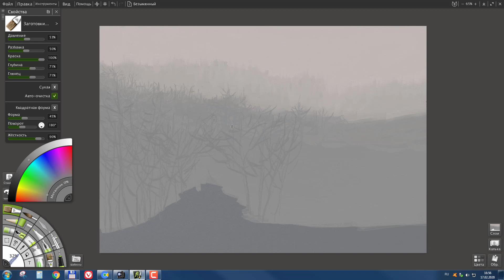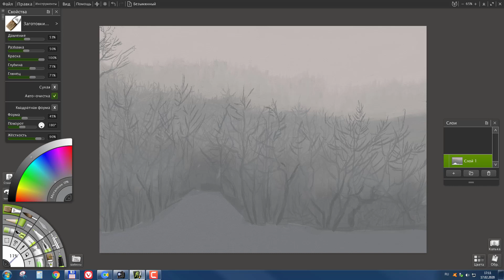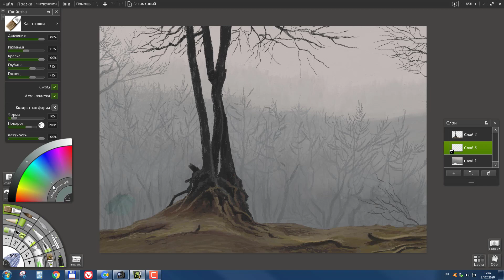Digital painting in ArtRage Цифровая живопись в ArtRage 187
Ускоренный процесс рисования.  Рисуем в программе ArtRage 6 масляными красками Результат ( и другие работы ) можно посмотреть
ArtRage 6 Accelerated drawing process.. We draw in the program ArtRage 6 oil paints Result (and other works) can be found

keywords=electro+sketch&Search=Search.